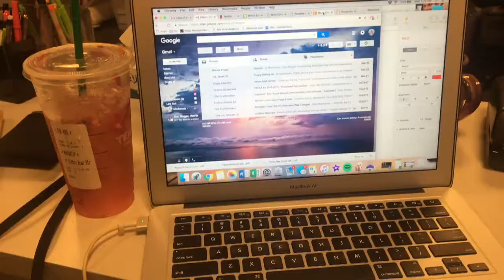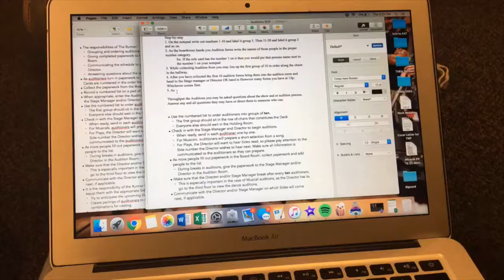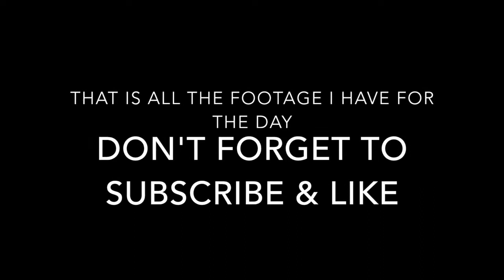Day in the life of a Theatre Intern w/ a Service Dog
Egypt is a labrador retriever mix. She is a year old and training to be my psychiatric and medical alert Service Dog. I am Currently an Intern for a theatre company who has been so kind and understanding of Egypt.

Dog Instagram: @Egypt_TheServiceDog
Handler Instagram:  @kenziieblack

I am owner training my dog.

Music is from Itunes/Imovie